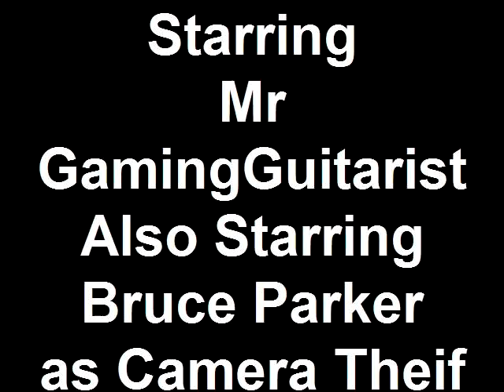FLUSH MADNESS SEASON 2 EPISODE 9 FABRIC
This will be the last Flush Madness in a while. However, this is NOT the season finale. Season 2 of Flush Madness is taking a much needed break for now,